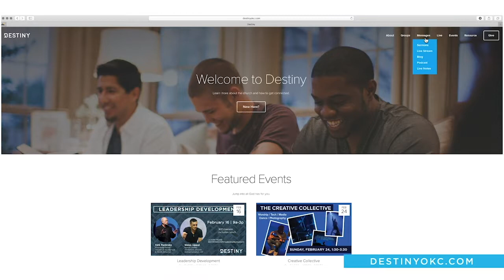Being Mighty on the Inside (Steve Uppal)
02/17/2019
Being Mighty on the Inside
Steve Uppal is the Senior Leader of All Nations Church located in Wolverhampton, England.